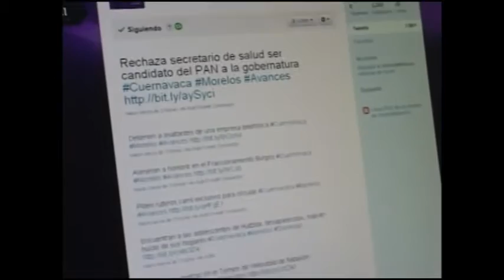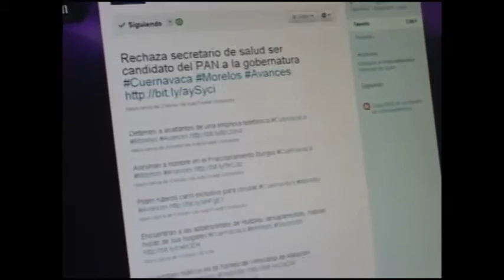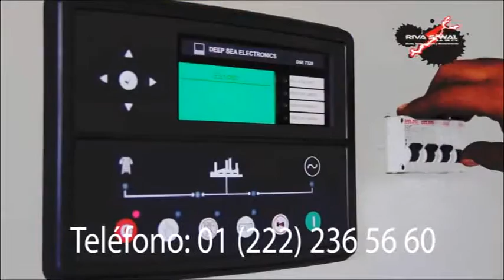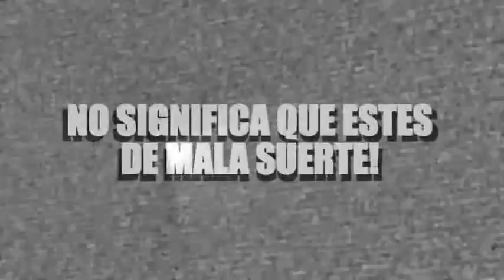Programa 12 'Las Cábalas' 18 Marzo 2014